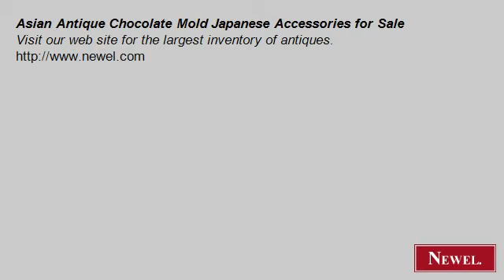Asian Antique Chocolate Mold Japanese Accessories for Sale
- Newel.com: Asian Antique Chocolate Mold Japanese Accessories for Sale (Newel Art and Antiques, New York City)